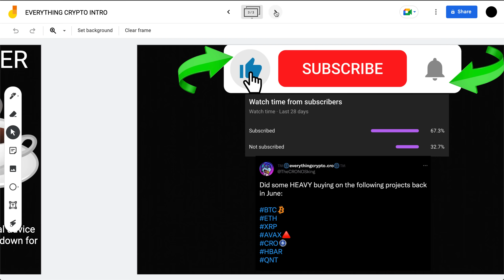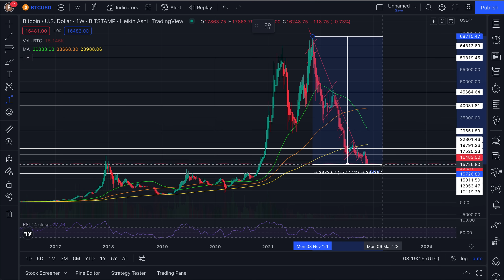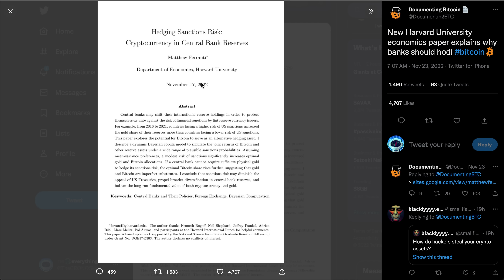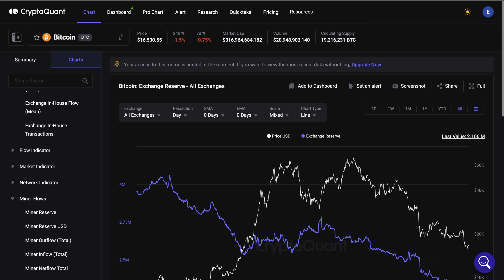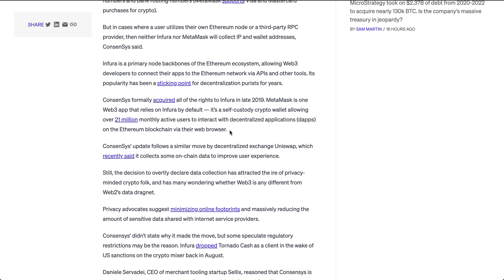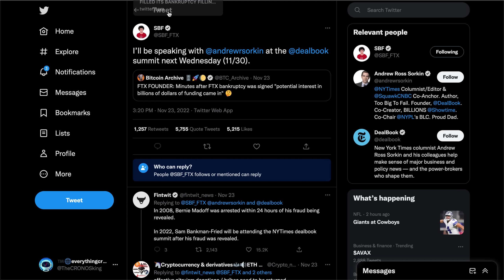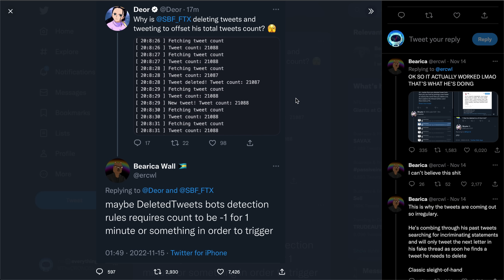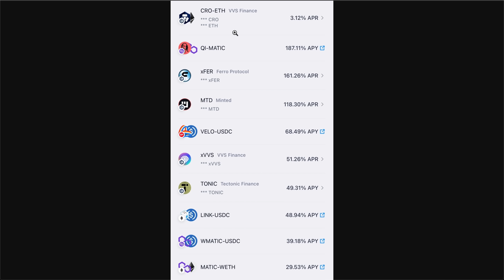WARNING: ETHEREUM MAJOR SECURITY THREAT!!! CRYPTO.COM PLATFORM UPGRADES! FTX UPDATE! BTC CRO COIN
What is up investors, welcome back to the Everything Crypto show! As always, I hope you all enjoy :).

Timestamps

0:00 -INTRO/QUESTION OF THE DAY
1:32 -BTC/ETH CHARTS
6:25 -BTC NEWS
11:23 -ETH NEWS
15:38 -FTX & SBF NEWS
19:07 -CRYPTO.COM NEWS